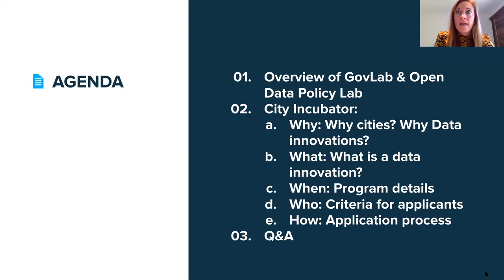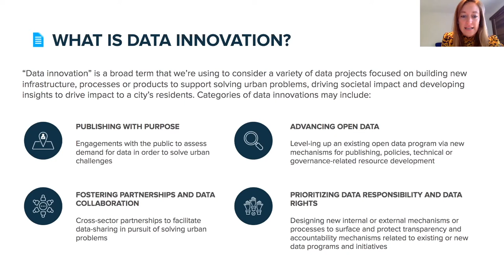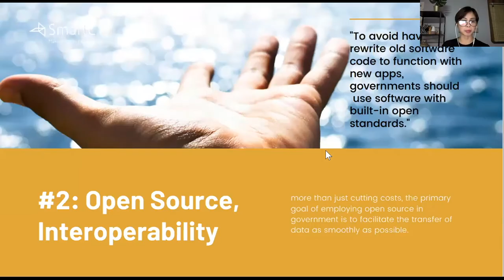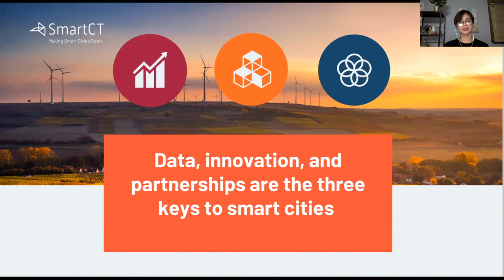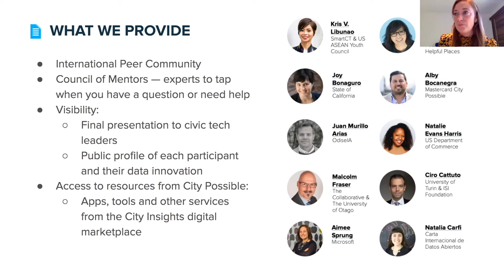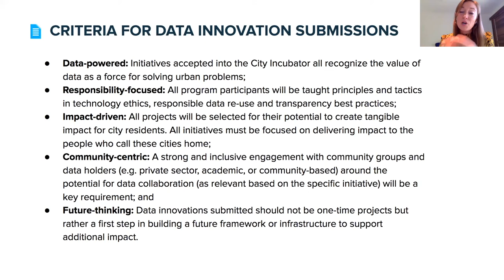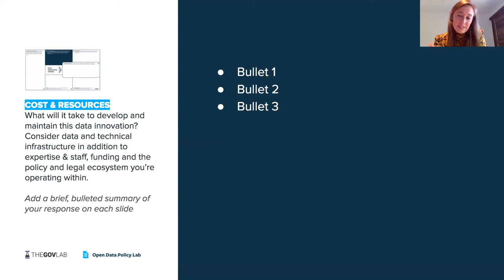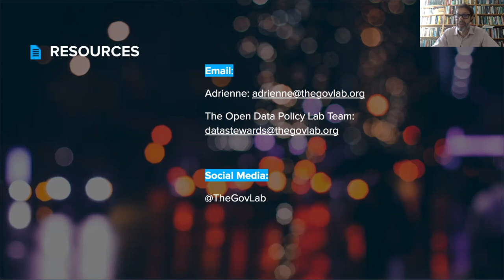Open Data Policy Lab City Incubator Informational Webinar #2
The second informational webinar for prospective applicants to the Open Data Policy Lab: City Incubator program, organized by The GovLab. Deadline to apply is September 10, 2021.